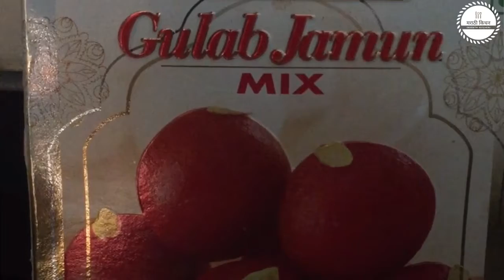गुलाब जामुन ।सगळ्यात सोपी आणि झटपट बनविण्याची पद्धत ।Marathi Kitchen